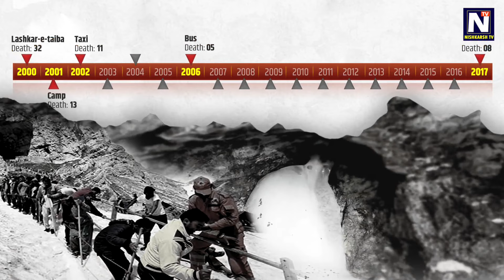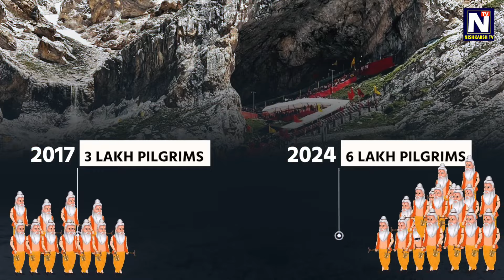Why Terror!st Target Amarnath Yatra? | Nishkarsh TV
अमरनाथ यात्रा, जो हर साल लाखों श्रद्धालुओं को कश्मीर की वादियों तक ले जाती है, एक बार फिर आतंकियों के निशाने पर है। आखिर क्यों यह यात्रा आतंकवादियों का टारगेट बनती है? क्या है उनका असली मकसद, और इस साल सरकार और सेना ने सुरक्षा के लिए क्या कदम उठाए हैं?